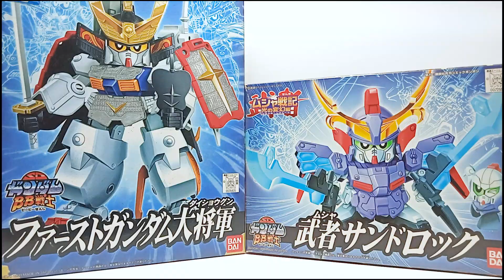SD Gundam Musha Senki Hikari No Hengen Hen BB Senshi No.199+196 - Combination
SD Musha Sandrock + First Gundam Daishogun
SD Gundam Musha Senki Hikari No Hengen Hen Series BB Senshi No.199+196 - Combination